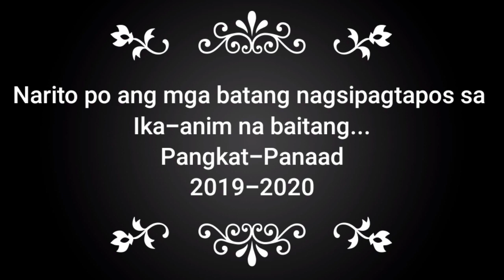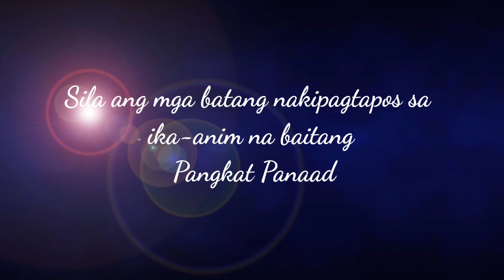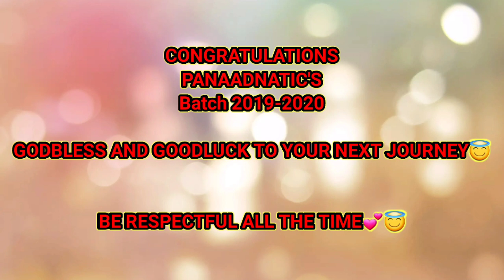COVID19 PANDEMIC MOVING UP CEREMONY VI-PANAAD KAPT.EDDIE T. REYES